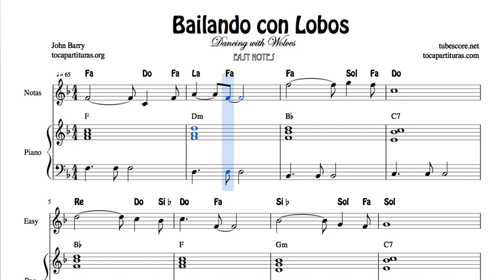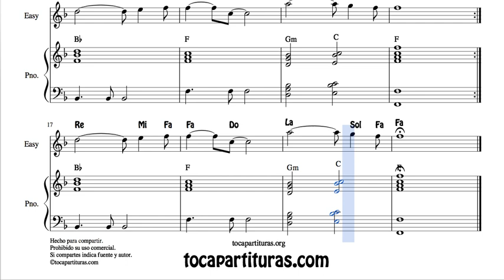Bailando con Lobos Partitura Dúo con Notas de Flautas Violin Oboe Piano Fácil con Acordes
Partitura Imprimible no disponible. Hecha para Compartir